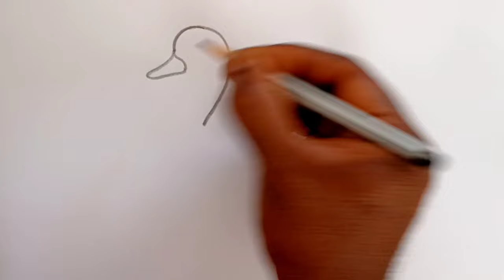how to draw duck drawing || duck drawing easy || pencil drawing@DrawingTalent